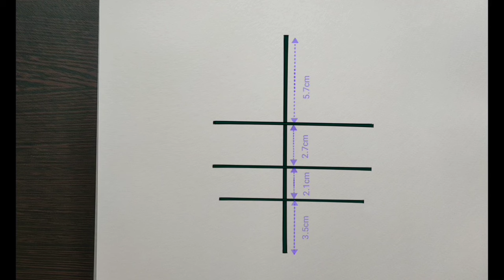How to draw Jimin BTS - step by step | Drawing Tutorial | YouCanDraw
In this video you'll learn how to draw pencilsketch of BTS Jimin step by step easily using measurements. This drawingtutorial is very easy to follow ❤️